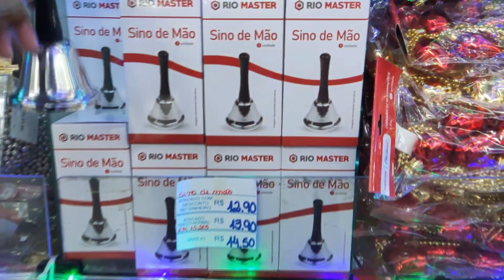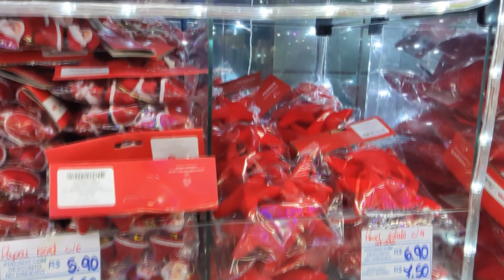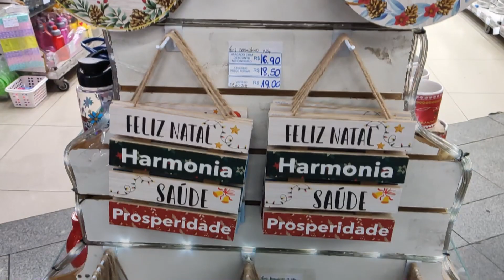Natal 2021 • Loja Atacadão Juliana | Mercadão de Madureira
Loja fica no Mercadão de Madureira no Rio de Janeiro.

Sou a Juliana mas você pode me chamar de Ju, aqui quero divulgar meus achados, minhas dicas e tudo mais com você.
beiJu 💝